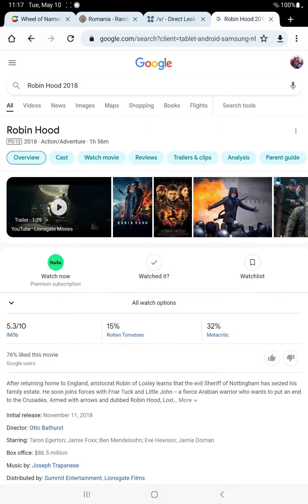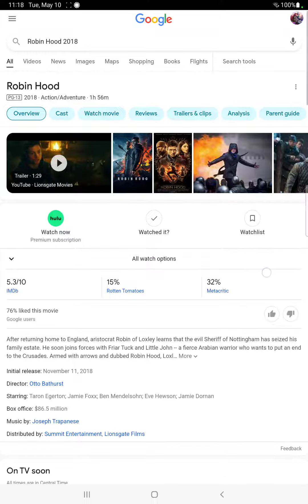robin hood review the definition of mediocre